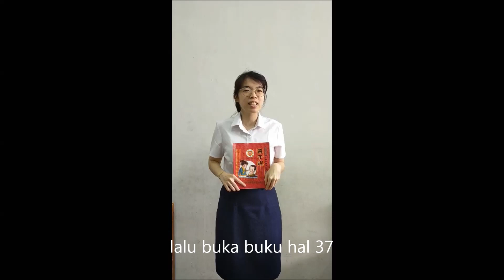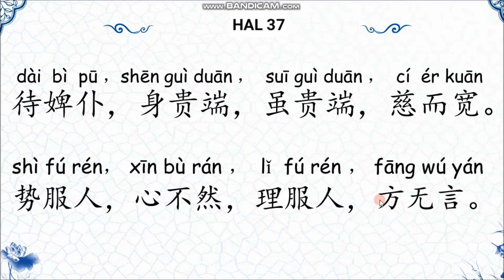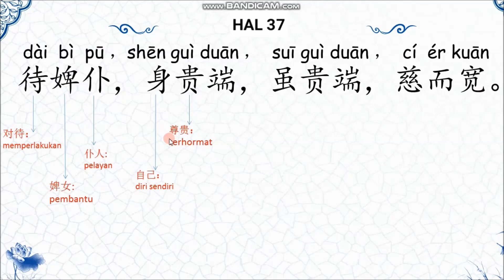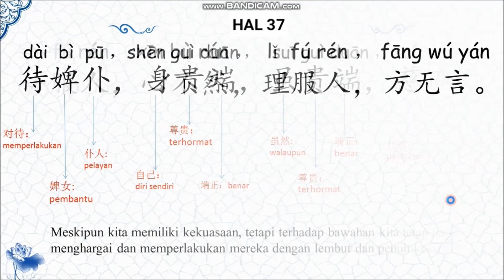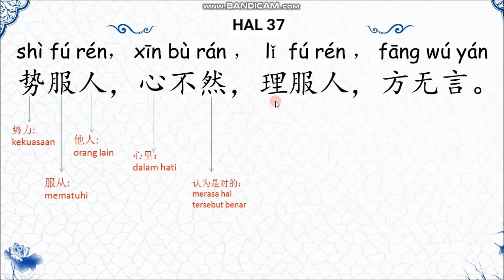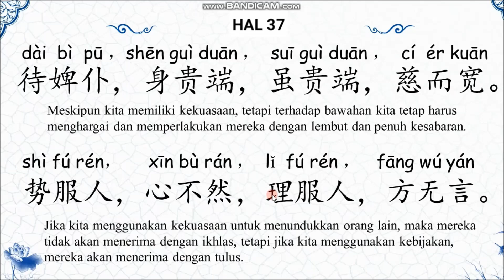5 MANDARIN 24 FEBRUARI 2021 DIZIGUI